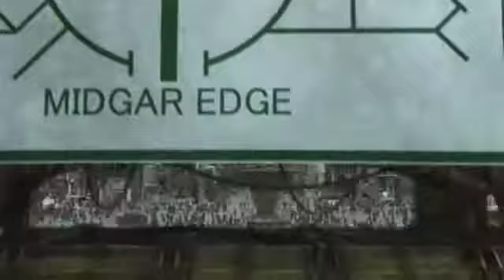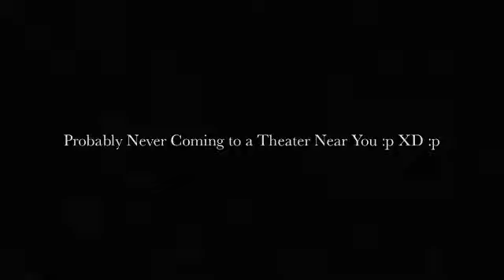Cloud in Wonderland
This was a friend's request that was REALLY fun to make... ^_^
Feel free to make any requests, I love new assignments